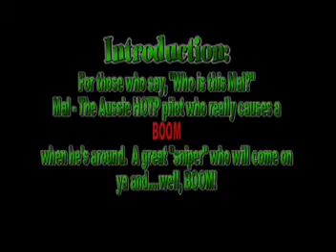Mal's Welcome Back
This is a video about our "welcome back" game to a member of our group who has been unable to fly online for a long while.
Made from Heroes of the Pacific